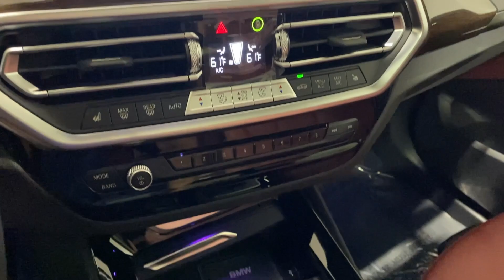2024 BMW X3 Ontario, Riverside, Anaheim, Pasadena, Los Angeles, CA 36853A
Jet Black New 2024 BMW X3 xDrive30i available in Ontario, California at BMW of Ontario. Servicing the Riverside, Moreno Valley, Anaheim, Pasadena, Los Angeles, CA area.